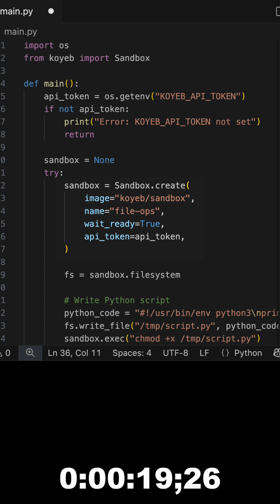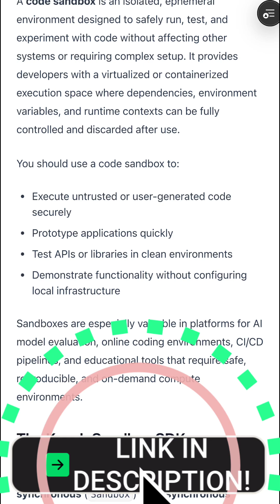Build and run a Koyeb Sandbox in less than 60 seconds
Find out how to use the Koyeb Python SDK to manage sandbox environments for AI code generation, testing, and more.

A code sandbox is an isolated, ephemeral environment designed to safely run, test, and experiment with code without affecting other systems or requiring complex setup. It provides developers with a virtualized or containerized execution space where dependencies, environment variables, and runtime contexts can be fully controlled and discarded after use.